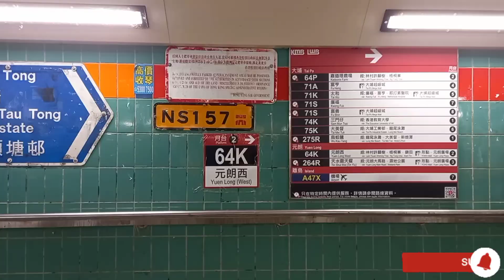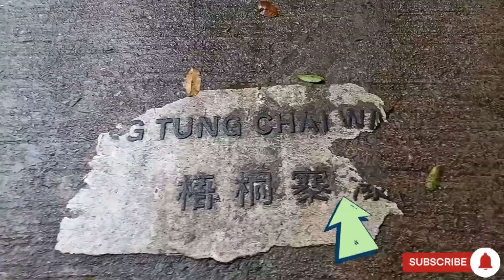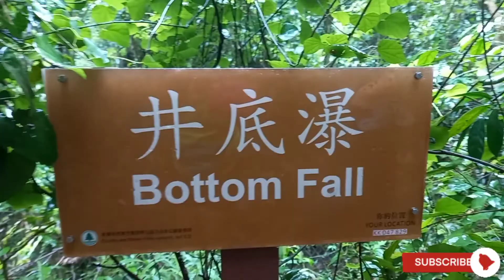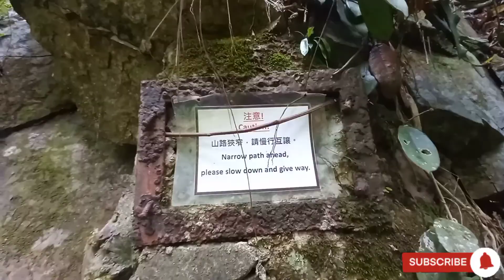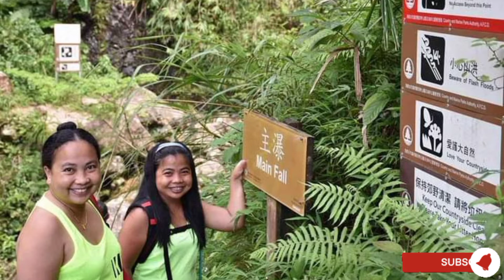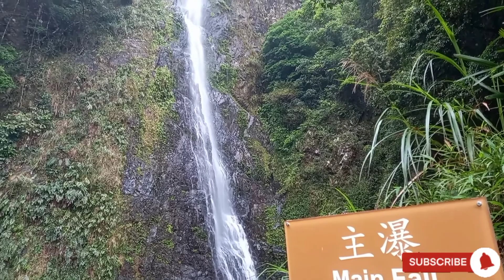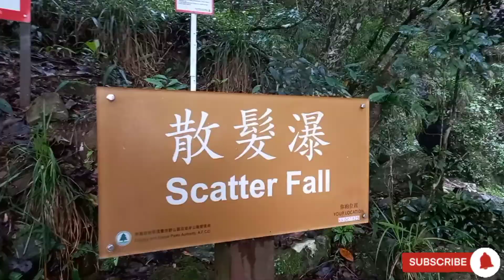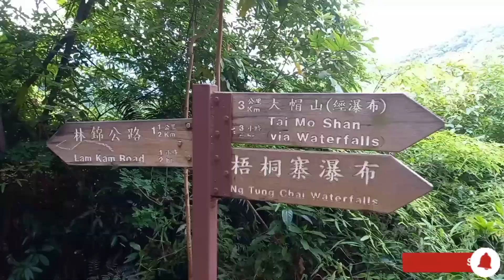Ng Tung Chai Waterfalls, Bottom Falls to Scatter Falls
How to get there to Ng Tung Chai Waterfalls?